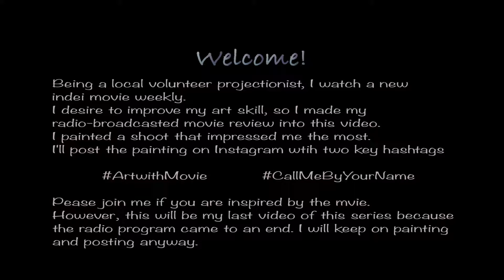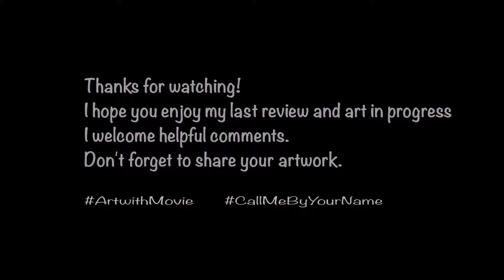Art with Movie #6 - Call Me By Your Name - Watercolor Painting (time lapse